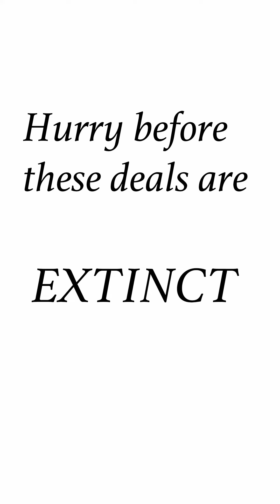2024 Solar Eclipse at Ken Ganley Kia Alliance